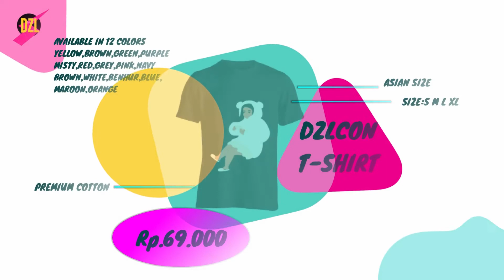Toko Pakaian DZLSHOP Sidoarjo - Original Edition 0812.3076.0282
Jual Baju DZLSHOP Sidoarjo kualitas terjamin 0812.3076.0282

Produk Kami
T-Shirt
Sweater
Jacket
Jeans
Hoodie
Hats
Short Pants
dll.

DZLSHOP "your day your style"